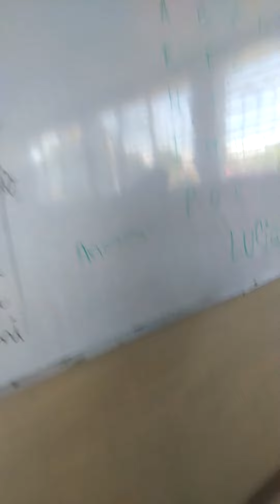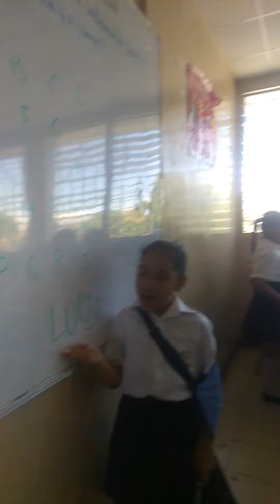19 de abril de 2020